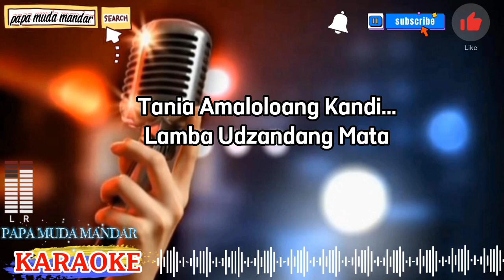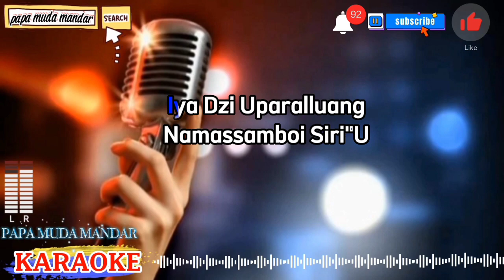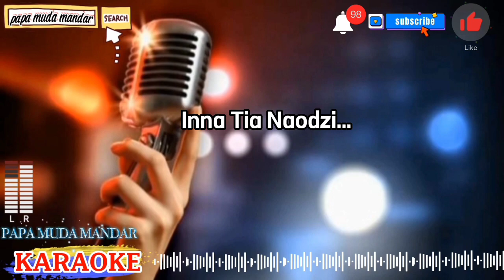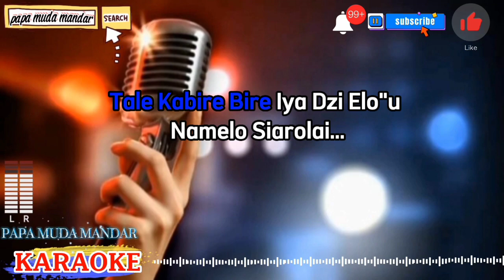Tobaine masayang karaoke,Maman fatmanda,Arman Dian ruzandah,papa muda mandar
Karaoke tobaine masayang
Tobaine masayang karaoke
Tobaine masayang
a.a. a. a.
a. a. aa.

Tania amaloloang kandi

lamba udzandang mata

iya dzi uparalluang
namassamboi siri'u

pinda'dua pittallung dama

narua nande likka

ta'ulolongan pai

tobaine masayang

tobaine masayang

inna tia naodzoi

tomasayang

tongang- tongang
melo' majappang

dilalang pamboyangan

i'da tia kacalla - calla

tale kabire-bire

iya dzi elo'u
namelo siarolai

sittettonganang

anna siasayanni

pinda'dua pittallung dama

narua nande likka

ta'ulolongan pai

tobaine masayang

tobaine masayang

inna tia naodzoi

tomasayang

tongang- tongang
melo' majappang

dilalang pamboyangan

tale kabire-bire

iya dzi elo'u
namelo siarolai

sittettonganang

anna siasayanni

pinda'dua pittallung dama

narua nande likka

ta'ulolongan pai

tobaine masayang